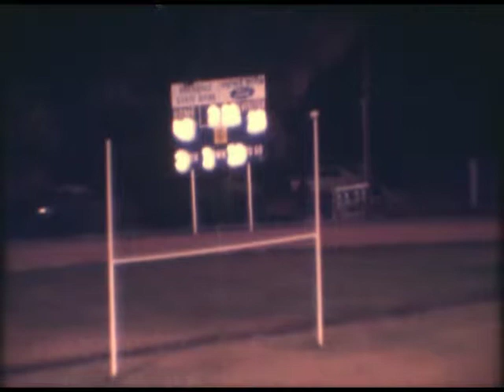1974 SCHULENBURG 2ND HALF